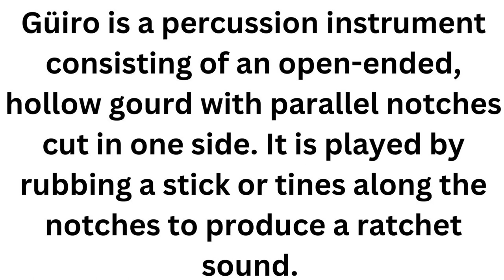Güiro Instrument#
Güiro is a percussion instrument consisting of an open-ended, hollow gourd with parallel notches cut in one side. It is played by rubbing a stick or tines along the notches to produce a ratchet sound.